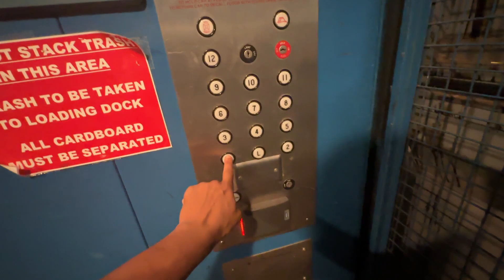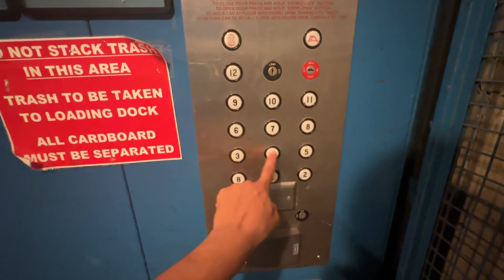Quick Ride: Dover Traction Freight Elevator | Forbes Tower | Oakland - Pittsburgh, PA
The passenger cars in this building are Custom Impulse, which I filmed back in 2018.  I finally got a somewhat successful take of the freight here.  Unfortunately, it's now completely locked other than B and L.  But I still got a ride from 6 down to the bottom.

Elevator Facts

Brand: Dover
Hoist: Traction
Fixtures: Older Traditional
Type: Freight

Video Facts

Date Recorded: 8/14/2023
Recording Device: iPhone 14 Pro Max
Video Formats: 1080p, 60 FPS, Ultra-Wide Angle
Other Filmers: None